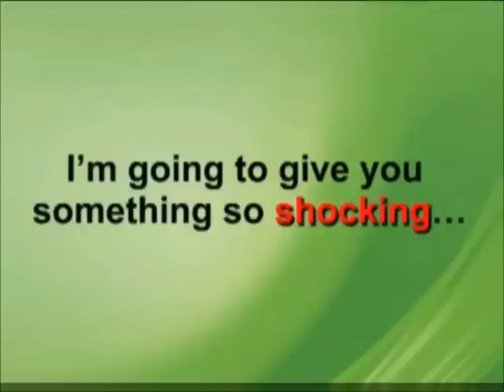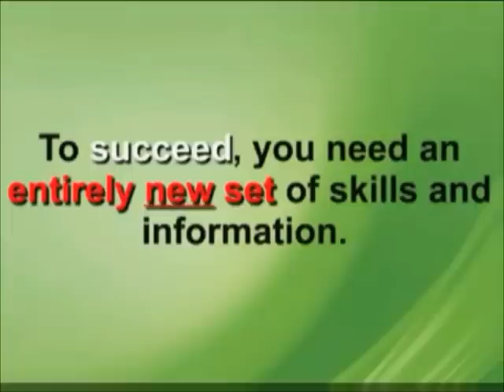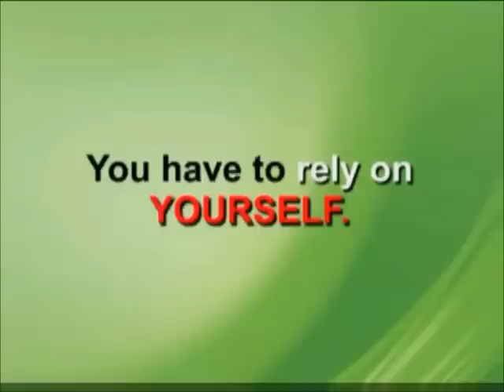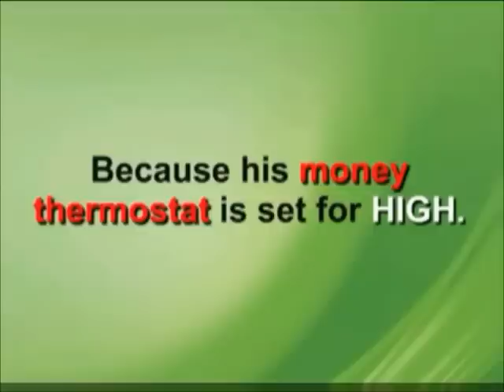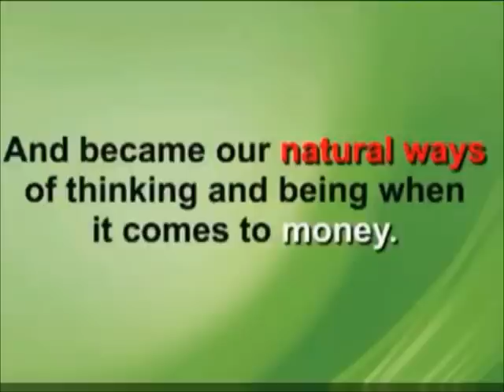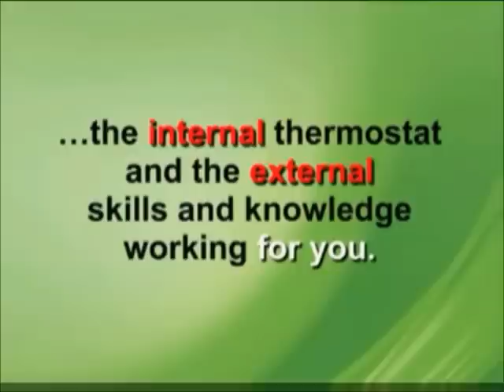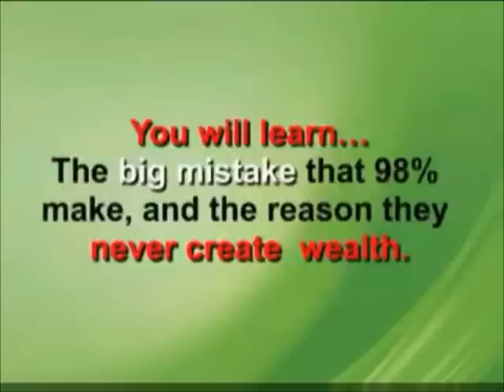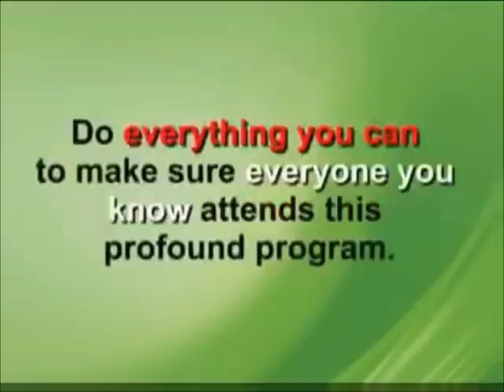T. Harv Eker live in Singapore March 2014 Мillionaire Mind Intensive Seminar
T. Harv Eker Мillionaire Mind Intensive Seminar in Singapore on 7th-9th March 2014.

Are You Hardwired for Success?
Think carefully because the answer will critically impact your entire financial future.

Do you believe that success is hit-or-miss? Or that successful people are simply lucky, or they were probably born rich?

In T. Harv Eker's N.Y. Times #1 Bestseller Secrets of the Millionaire Mind he examines the hardwired programming around money that everyone has, and which unconsciously determines your financial success. This is the Money Blueprint that is ingrained in your subconscious mind and it is the single most important factor in determining your financial life.

Learn It Do It!
Come to the Millionaire Mind Intensive Seminar in Singapore on 7th-9th in March 2014.